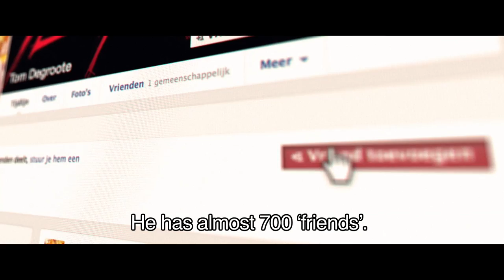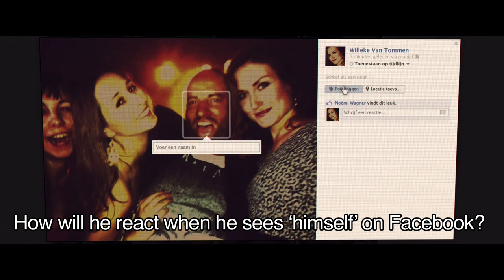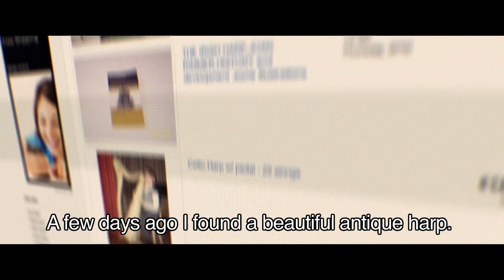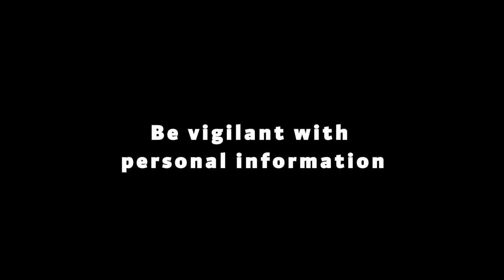See how easily freaks can take over your life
Would you panic while internet crooks took over your life? We put one real victim through the test.  We scared the hell out of him by gradually taking over his life. His freaked out reactions, should urge people to be very vigilant and never to share personal and banking information by mail or by telephone. Tips for safe internet banking